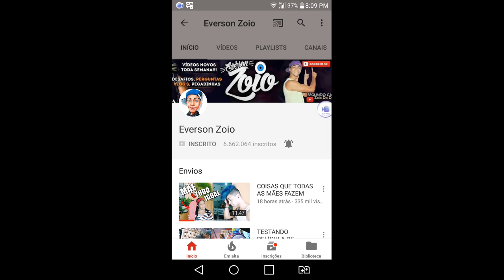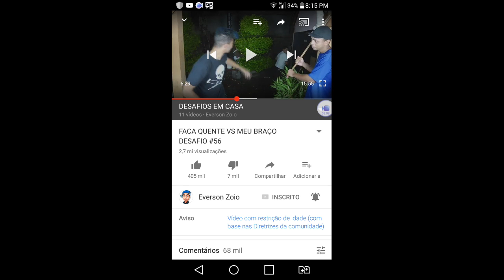Analise do video do everson zoio desafio do tronco na cabeça FAKE